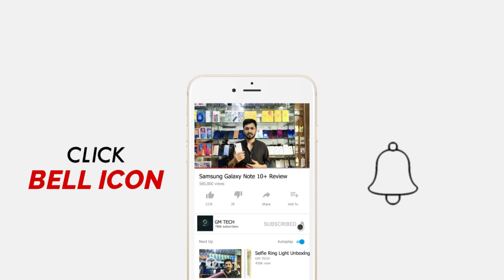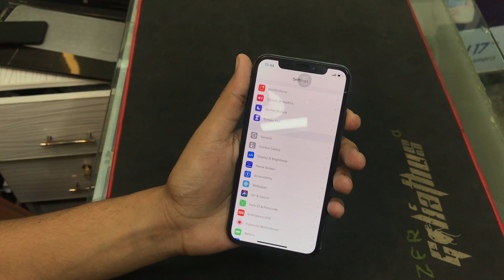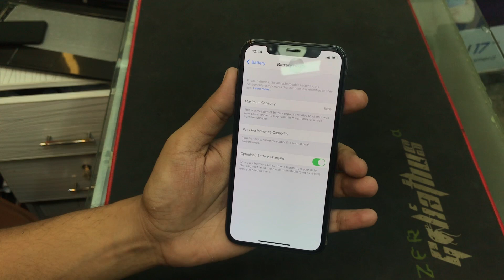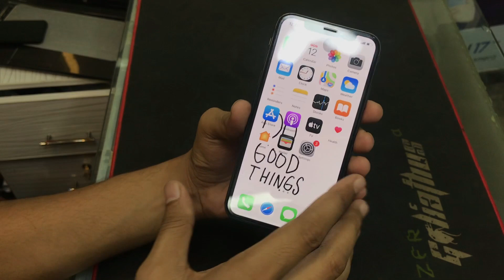Apple iPhone X Full Review | iPhone X Used Price in Pakistan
Assalam o Alaikum Friends is video mein maine aapse iPhone X ke baare mein baat ki hai, iPhone X High-range mobile phone hai jisme aapko Apple A11 Bionic (10 nm) processor milta hai Or Saath Mein hai 12 MP rear Or 7 MP front camera. Apple iPhone X mein 2716mAh ki battery hai.
Mujhe umeed hai k aapko Apple iPhone X ki yeh video pasand aayegi.